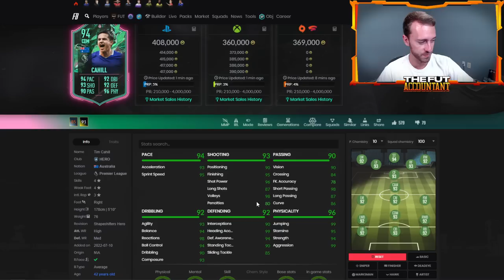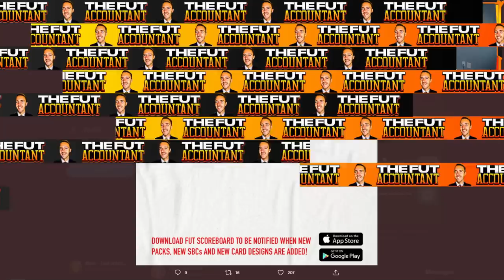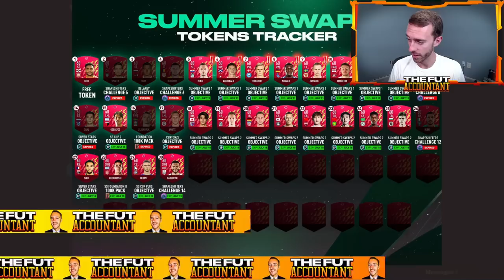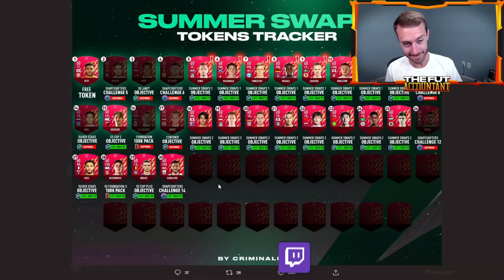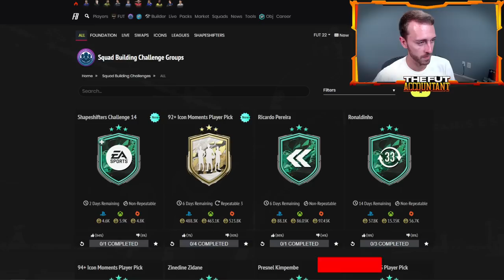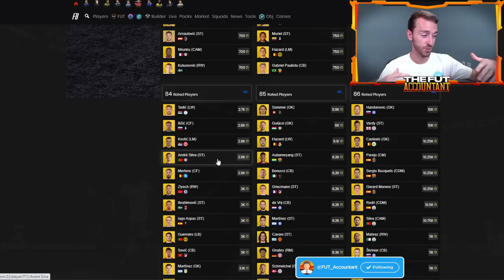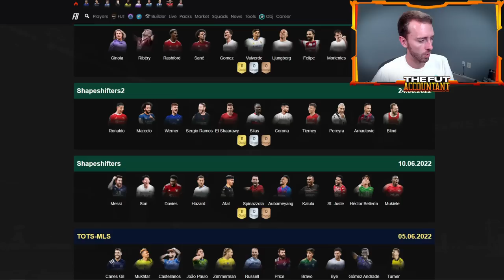WE NEED FUTTIES! PLAYER PICKS & MORE SUMMER SWAP TOKENS TODAY? FIFA 22 Ultimate Team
Shapeshifters is getting repetitive... we need FUTTIES!

EA drop it ASAP ASAP please!

Regardless, we look forward to player picks and more summer swap tokens today in FIFA 22 Ultimate Team